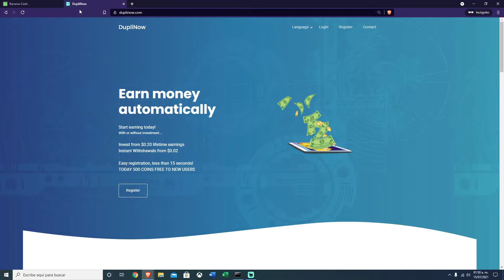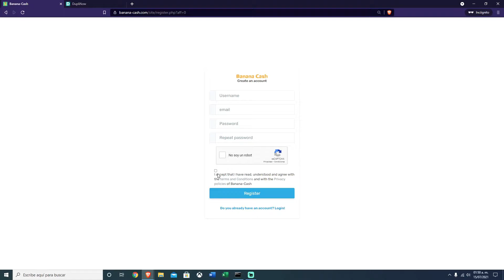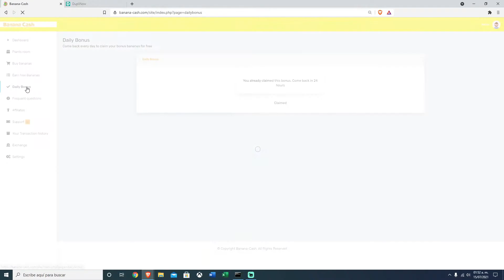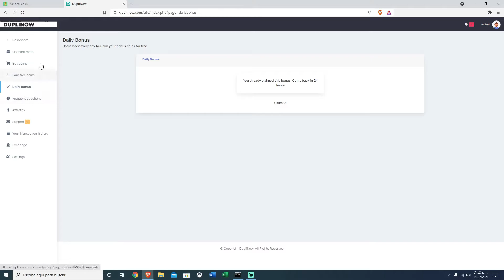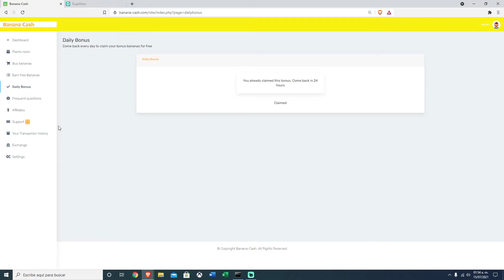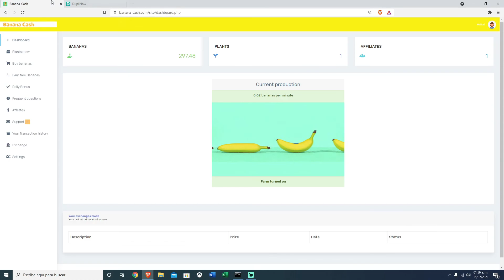BANANA CASH 🌙 Y DUPLINOW ⛏ GANA EN CRIPTOMONEDAS GRATIS 🤑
🟡 Crea tu Billetera/Wallet en Binance y gana descuentos permanentes en las comisiones: 💳

🟢 Bitso, la Billetera/Wallet que te permite retirar en peso mexicano, argentino, dolar y real brasileño: 💳

FaucetPay, otra opción de Billetera/Wallet y que además cuenta con opciones para ganar criptomonedas gratis: 💳

Otras páginas en donde ganar criptomonedas gratis